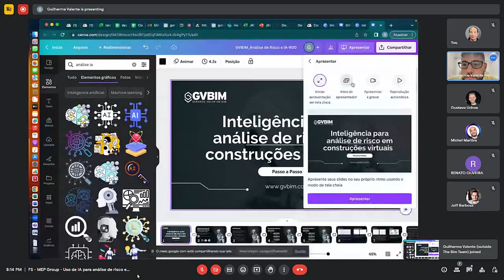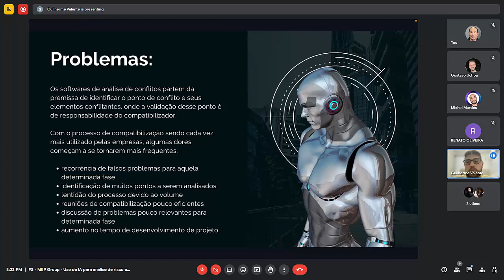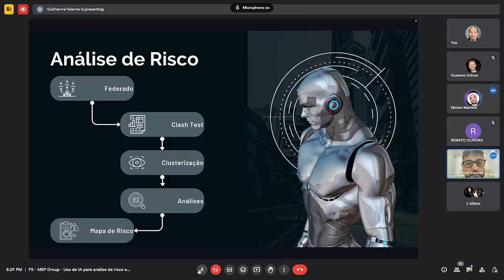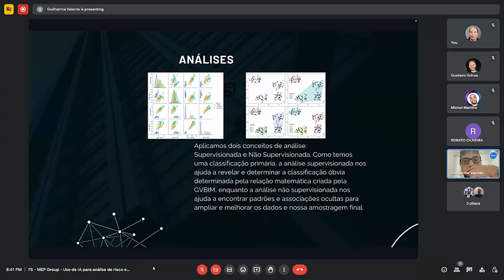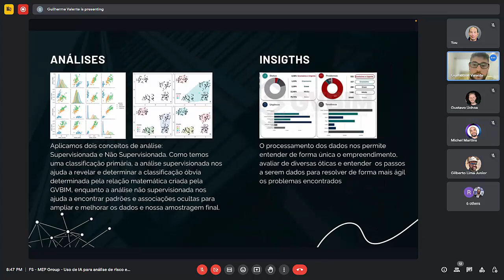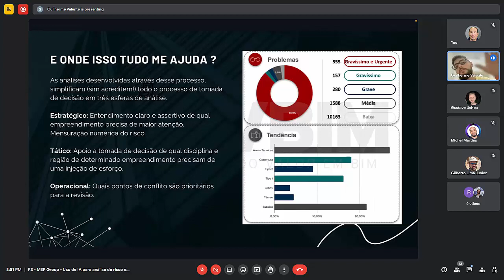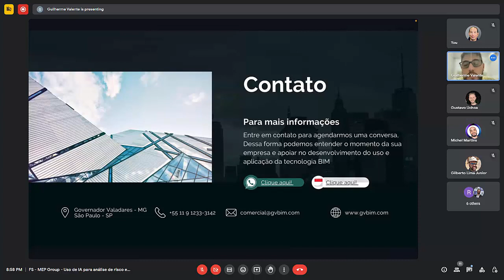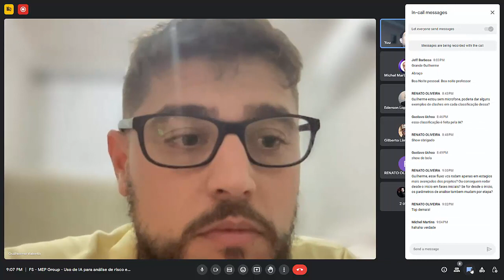Grupo Revit MEP 2023/06/15 Uso de IA para análise de risco em construções virtuais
Apresentação do Guilherme Valente sobre utilização de Inteligêncai artificial no processo de avaliação e classificação de problemas a serem resolvidos na compatibilização de modelos BIM